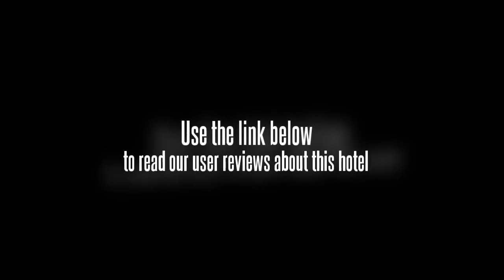Jinjiang Inn (Shanghai Sichuan North Road)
Location.
Jinjiang Inn Northeast Shanghai Sichuan Rd. (N) is located in Shanghai's Zhabei neighborhood, close to Shanghai Railway Museum, The Bund, and Nanjing Road Shopping District. Nearby points of interest also include People's Square and Shanghai Museum.

Hotel Features.
The hotel serves Buffet breakfasts each morning in the breakfast room (surcharges apply). Jinjiang Inn Northeast Shanghai Sichuan Rd. (N) features multilingual staff, tour/ticket assistance, and a porter/bellhop. Complimentary high-speed (wired) Internet access is available in public areas. Additional property amenities include dry cleaning/laundry services, an elevator (lift), and a safe deposit box at the front desk. The front desk is open 24 hours a day.

Guestrooms.
87 air-conditioned guestrooms at Jinjiang Inn Northeast Shanghai Sichuan Rd. (N) feature coffee/tea makers and windows that open. Accommodations offer city views. Bathrooms feature showers, slippers, and complimentary toiletries. Wired high-speed Internet access is complimentary. In addition to desks, guestrooms offer direct-dial phones. Televisions have cable channels. Rooms also include blackout drapes/curtains. Guests may request irons/ironing boards, hair dryers, and wake-up calls.